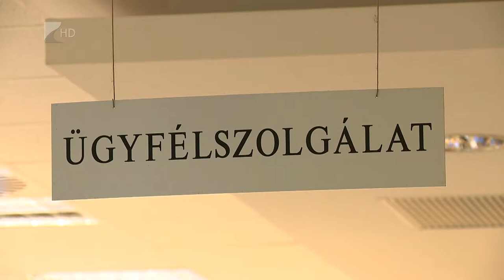35 perc / Adóváltozások - Kölcsey Tv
Csökkennek a vállalkozások és a lakosság adóterhei is 2018-ban. A csökkenés összege akár a 300 milliárd forintot is elérheti. Módosultak a járulékok és a kétgyermekes családoknak nőtt az adókedvezménye. Az adózást érintő jogszabályok többsége szerepelt a 2018-as költségvetési tervezetben, de január elsejétől több ponton is történtek kisebb változások.